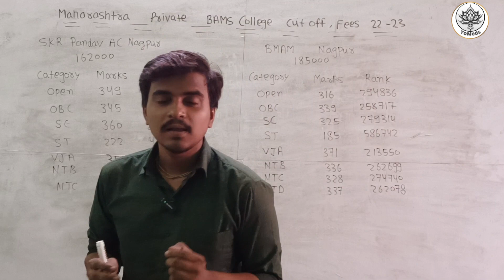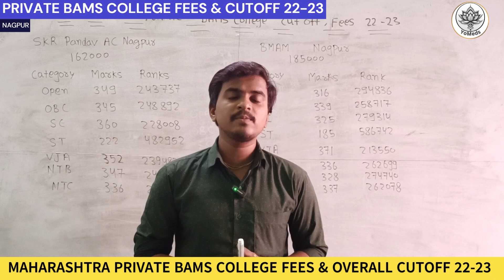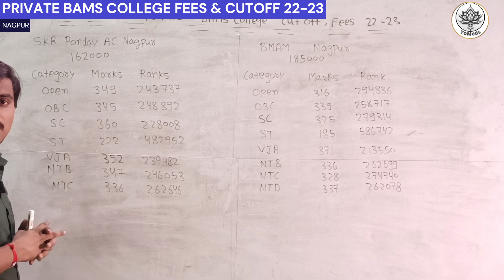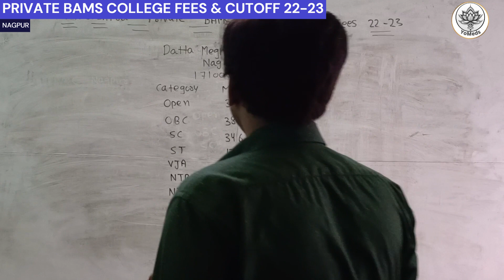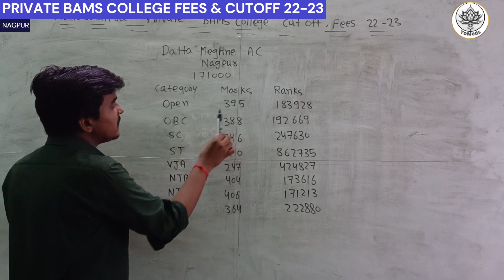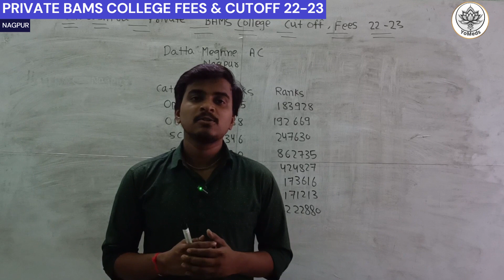MAHARASHTRA PRIVATE BAMS COLLEGE CUT OFF AND FEES 2023||NAGPUR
HELLO EVERYONE !!
Also you can ask your doubt in comment box and you can suggest me the topic of videos you want we will surely try to make videos for that topic.